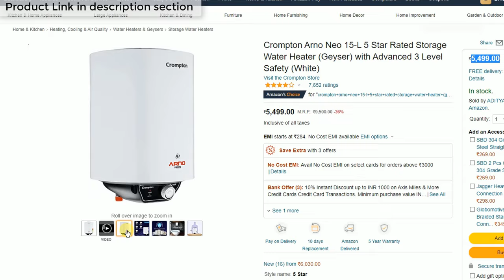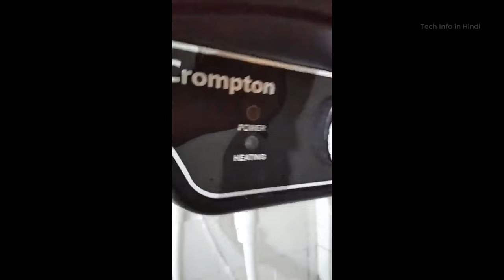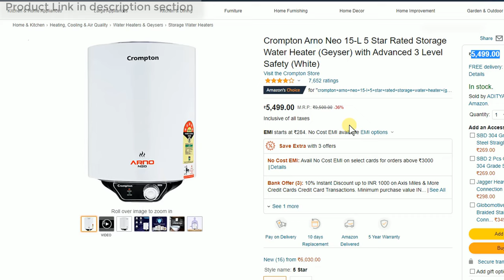Crompton Arno Neo 15-Liter 5 Star Water Geyser After 3 month using [ 2022 ]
Crompton Arno Neo 15-L 5 Star Rated Storage Water Heater (Geyser) with Advanced 3 Level Safety

🖥️ Led Monitor
💻 Laptop which I use for Video editing
🎤Boya Microphone
🎤Another Blue Snowball iCE USB mic